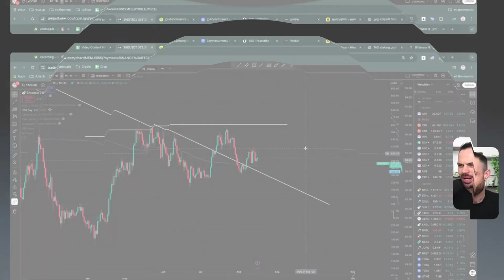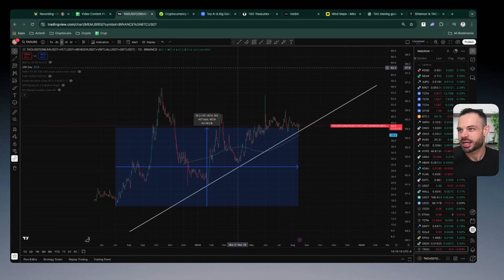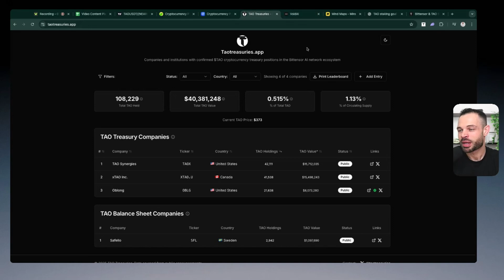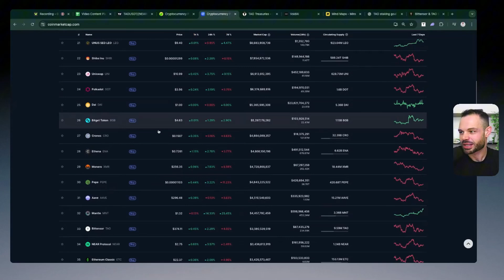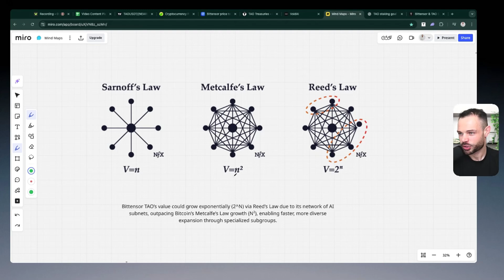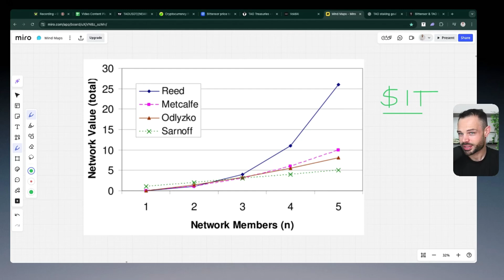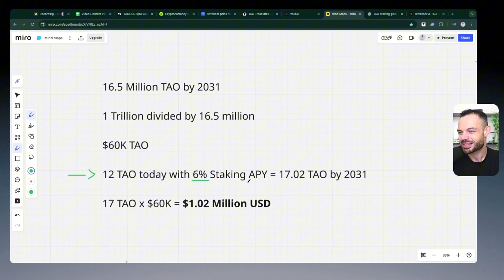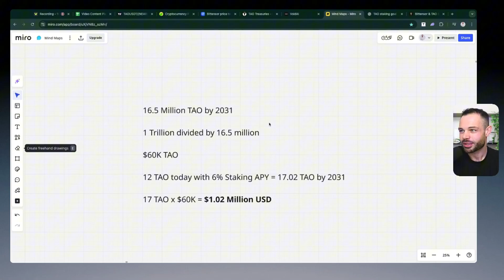Just Get 12 TAO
In this video, I break down the math and reasoning behind a bold yet realistic claim: how owning just 12 TAO tokens today could potentially turn into $1 million by 2031.

We’ll explore the fundamentals driving this possibility, including:

🔒 Fixed Supply & Tokenomics – why scarcity matters for TAO’s long-term valuation.

📈 Network Growth – how adoption of Bittensor’s decentralized AI ecosystem could drive exponential demand.

💰 Staking Yields – how compounding rewards can multiply holdings over time.

🌐 Subnets & AI Expansion – the massive upside of decentralized AI infrastructure as subnets evolve.

This isn’t just hype—it's a data-driven breakdown of the potential future value of TAO, supported by numbers, adoption trends, and industry growth in AI + blockchain.

Whether you’re already invested in TAO or just curious about how decentralized AI could reshape the future of crypto, this video gives you a clear, step-by-step analysis of why a small holding today might lead to life-changing gains tomorrow.